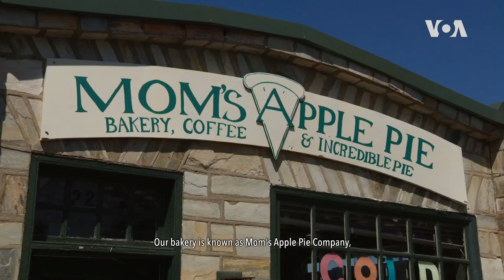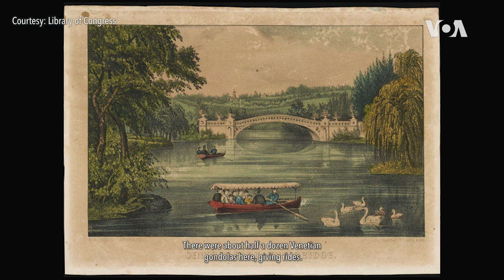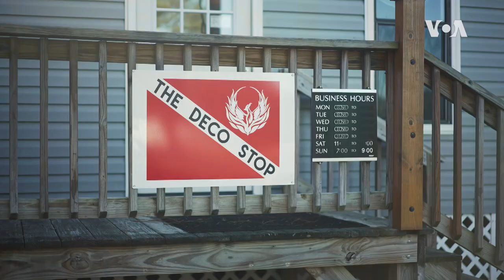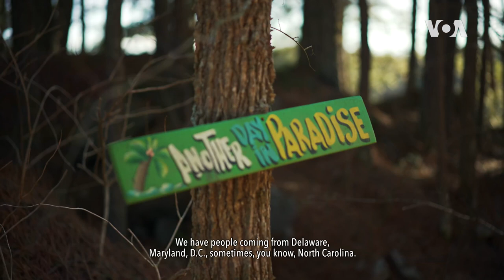Water, Land and Ecosystems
VOA Connect Episode 201 - We explore people making their living on water, on land, and underwater.